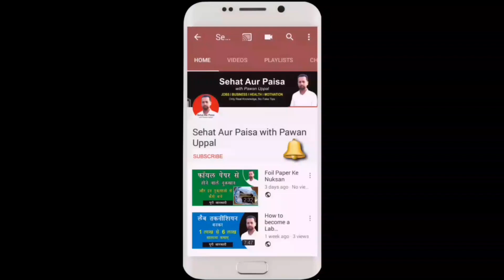X Ray Technician Career - How to Become a XRay Technician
In this video i will tell about x ray technician career and how to become a x ray technician. You will know about x ray technician course and x ray technician salary. I have explained this x ray technician course in hindi. There are so many people who want to know about how to become an x ray tech and x ray technician course fees. This is the video for them. If your mind asking questions on how to become an xray technician or how to become a xray tech then this is the video for you.

This is to inform all the viewers that the name of the channel has been changed from Sehat Aur Paisa With Pawan Uppal to Sehat Aur Life With Pawan Uppal. Thanks.
Pawan Preet Singh